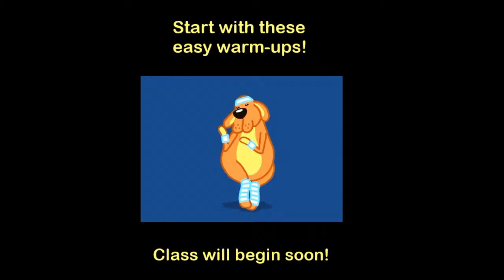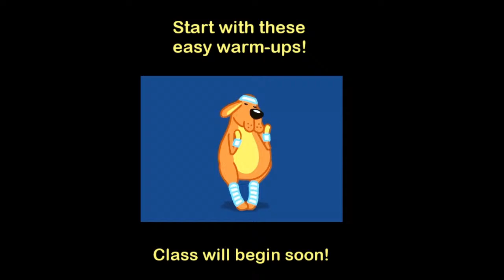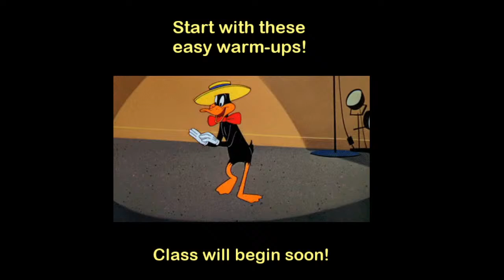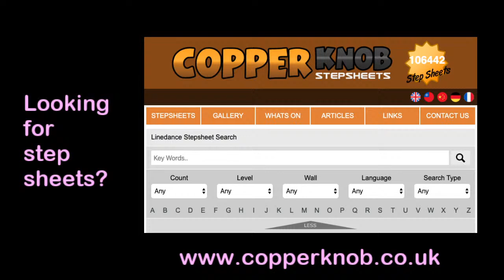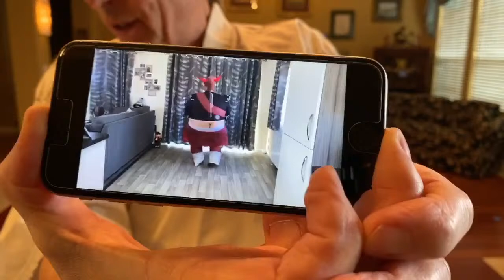Line Dance with Phillip - Tuesday 4/21 @ 10 am CDT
Let's have some fun! Beginner line dances listed below:
- Little Rumba
-  Knockin' Boots
- Just a Two Steppin'
- MD Honky Tonk
- Crawfish Pie
- Stroll Along Cha Cha ( New )
- D.H.S.S.

- Selfie by Nico Rengifo
- Floss by Zoe Goodman
- Good Things Will Come, by Tello
- I'm On My Way by The Eastern Plain
- Smoke & Mirrors by Martin Carlberg
- The House Where She Lives by Constellate
- I'm Falling In Love by Wildflowers feat. Emmi
- You Gotta Save Me by My My Snake Eyes
- I'm Your Ride by Mike Parr feat. Frida Winsth
- Ride this Train, by Robson Carver

I do not have the rights for the following songs
- Little Jalepeño by Scooter Lee
- Carrying Your Love With Me by George Strait
- L-O-V-E by Nat "King" Cole
- Uptown Funk by Mark Ronson feat. Bruno Mars